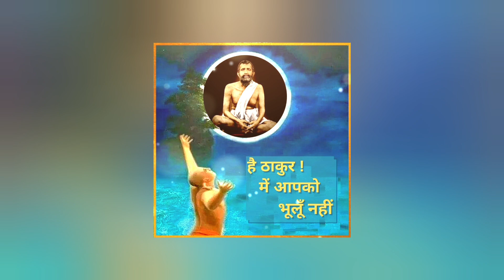ଶ୍ରୀଶ୍ରୀରାମକୃଷ୍ଣକଥାମୃତ-ପ୍ରସଙ୍ଗ - ୭୫ Sri Sri Ramakrishna Kathamruta Prasanga - 75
ଶ୍ରୀଶ୍ରୀରାମକୃଷ୍ଣକଥାମୃତ-ପ୍ରସଙ୍ଗ (Sri Sri Ramakrishna Kathamruta Prasanga)
ବ୍ୟାଖ୍ୟାକାର : ସ୍ୱାମୀ ଭୂତେଶାନନ୍ଦ (Commentator : Swami Bhuteshananda )
କଣ୍ଠ - ସ୍ୱାମୀ ଅଖଣ୍ଡରୂପାନନ୍ଦ (Voice : Swami Akhandarupananda)
ଅବତାରବରିଷ୍ଠ ଭଗବାନ ଶ୍ରୀରାମକୃଷ୍ଣଦେବଙ୍କ ଶ୍ରୀମୁଖନିଃସୃତ ଅମୃତମୟବାଣୀ ଓଡ଼ିଆ ଭାଷାରେ ୫ ଖଣ୍ଡରେ  ‘‘ଶ୍ରୀଶ୍ରୀରାମକୃଷ୍ଣ କଥାମୃତ’’ ଶୀର୍ଷକ ରାମକୃଷ୍ଣ ମଠ, ଭୁବନେଶ୍ୱରରୁ ପ୍ରକାଶିତ ହେଉଛି । ଅଧ୍ୟାତ୍ମପିପାସୁମାନଙ୍କ ପାଇଁ ଏହା ନିତ୍ୟପାଠ୍ୟ ।
ରାମକୃଷ୍ଣ ମଠ ଓ ମିଶନର ଦ୍ୱାଦଶ ସଂଘାଧ୍ୟକ୍ଷ ପରମ ପୂଜ୍ୟପାଦ ସ୍ୱାମୀ ଭୂତେଶାନନ୍ଦଜୀ ମହାରାଜଙ୍କ ଦ୍ୱାରା ପ୍ରସ୍ତୁତ ‘ଶ୍ରୀଶ୍ରୀରାମକୃଷ୍ଣକଥାମୃତ’ର ବିଶଦ ବ୍ୟାଖ୍ୟା ଏହି ‘‘ଶ୍ରୀଶ୍ରୀରାମକୃଷ୍ଣ କଥାମୃତ-ପ୍ରସଙ୍ଗ’’ ଶ୍ରୋତାମାନଙ୍କ ମନରେ ଭଗବଦ୍‌ଭକ୍ତିର ନୂତନ ଦିଗ୍‌ଦର୍ଶନ ପ୍ରଦାନ କରିବ ।

ଉକ୍ତ ବ୍ୟାଖ୍ୟା ପୁସ୍ତକାକାରରେ ରାମକୃଷ୍ଣ ମଠ, ଭୁବନେଶ୍ୱରରେ ଉପଲବ୍‌ଧ । ରାମକୃଷ୍ଣ-ବିବେକାନନ୍ଦ ସମ୍ୱନ୍ଧିତ ଏବଂ ଅନ୍ୟାନ୍ୟ ଆଧ୍ୟାତ୍ମିକ ପୁସ୍ତକ ପାଇଁ ଯୋଗାଯୋଗ ଠିକଣା :
Ramakrishna Math & Ramakrishna Mission,
Vivekananda Marg,
Bhubaneswar,
Odisha-751002